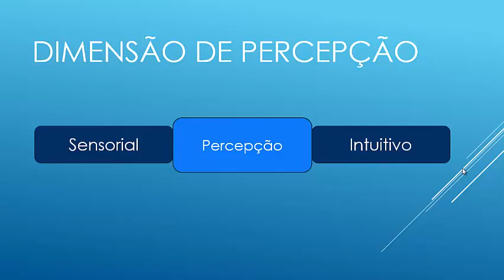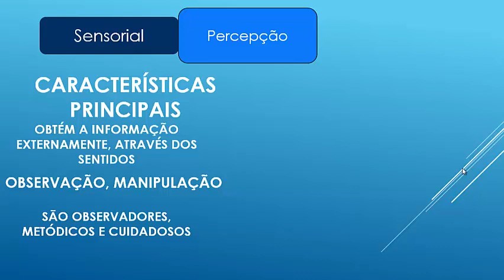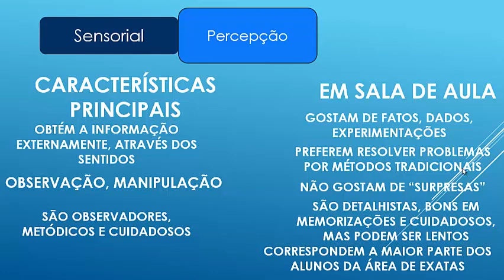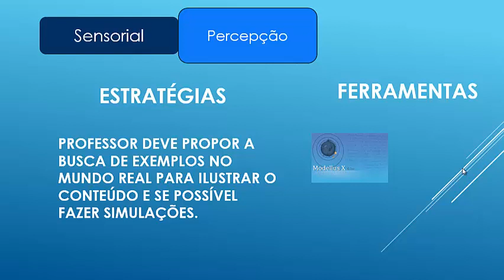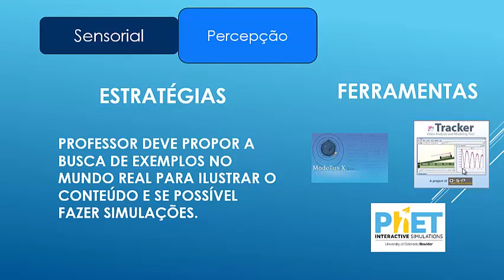Módulo 1 - Estilos de Aprendizagem - Episódio 8 – Modelo de Felder-Estilo Sensorial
Neste vídeo são apresentadas as características principais do estilo sensorial da dimensão de percepção da informação de acordo com o Modelo de Felder & Silverman. Aborda também como é o estudante sensorial na sala de aula, as condições ideais para a aprendizagem e quais as ferramentas necessária para que isso ocorra.